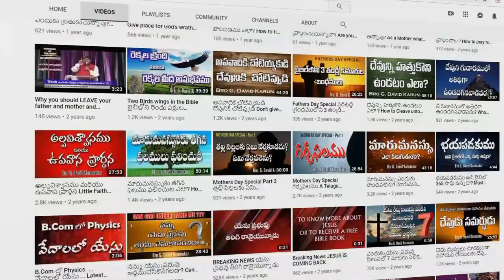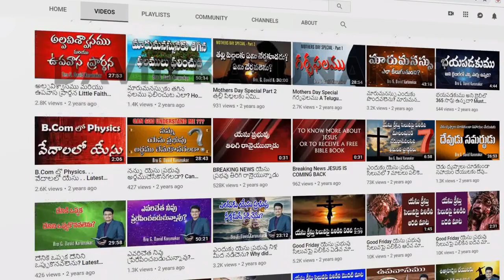ఎంత కృపామయుడవు యేసయ్య / Bro. Yesanna Song / Yentha Krupaamayudavu Yesayya / Jessica Esther